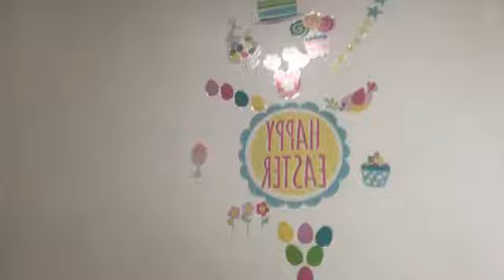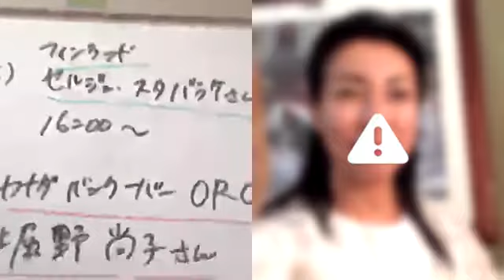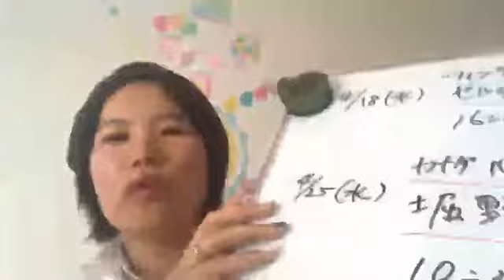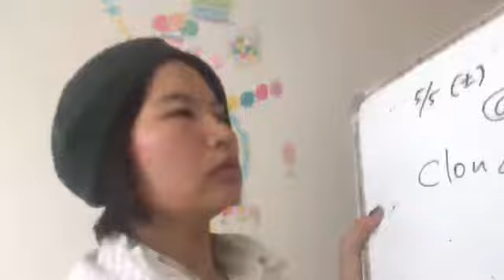第3回イントラTV ｹﾞｽﾄ:マッカイ清美さん(ソーシャルメディア集客法）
【イントラＴＶ】International Tomoko Laboratory TV 略してイントラＴＶ！毎月隔週水曜日　朝10:30~配信中。
英語教室、ルーマニア料理教室を運営するスクタリウともこが
国際交流や、国際的なこと、英語教育などに携わっている方や、ご興味がある方をゲストにお招きし、色々お話を伺います^ ^

第3回目のゲストは、オーストラリアはゴールドコーストで、ソーシャルメディア集客法　世界どこでもオフィス　Create Gold Pty Ltd. 代表のマッカイ清美さんです。

【MC　スクタリウともこ】
英語教室・ルーマニア料理教室の他、国際交流グループ、起業女性のためのコミュニティーなどを運営。一男一女の母。
スクタリウともこ オフィシャルHP